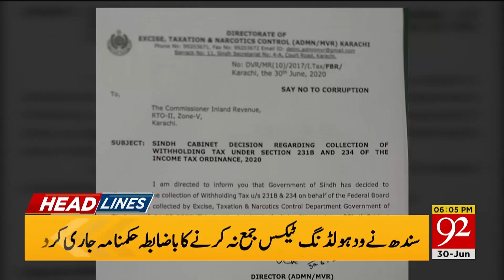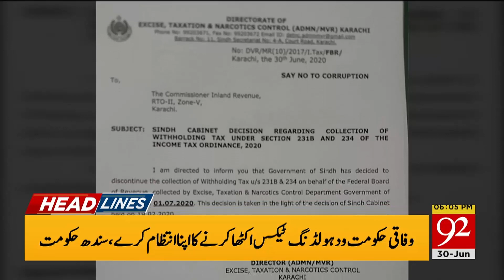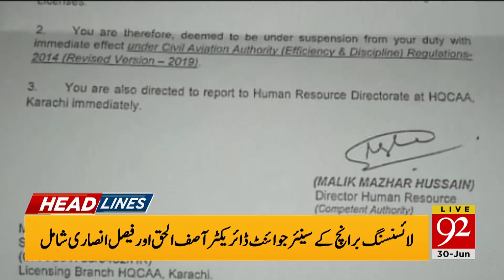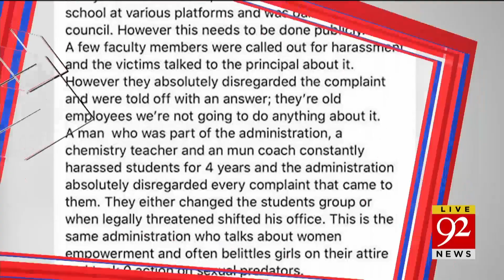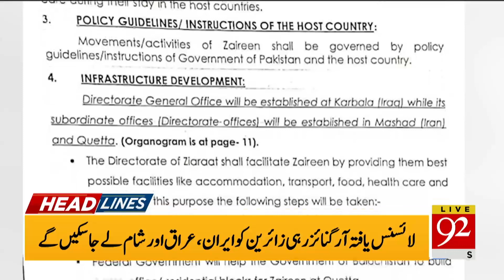News Headlines | 06:00 PM | 30 June 2020 | 92NewsHD